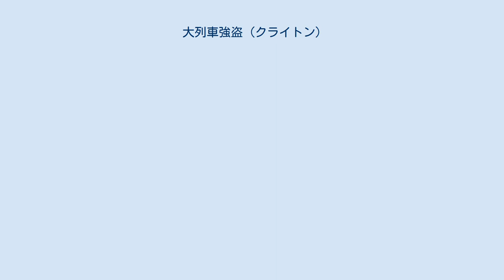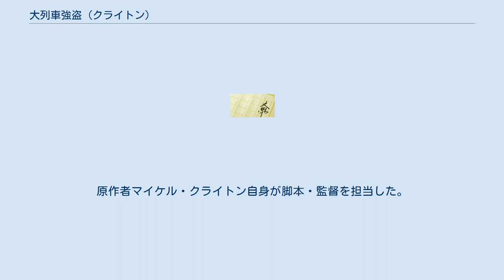大列車強盗 (クライトン)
マイケル・クライトンの小説
マイケル・クライトン原作の映画作品
マイケル・クライトンの監督映画
マイケル・クライトンの脚本映画
『大列車強盗』（だいれっしゃごうとう、The Great Train Robbery）は、1975年に出版されたマイケル・クライトンによる犯罪小説、またこの小説を原作として、原作者であるクライトン自らが脚本・監督を務め、1979年に公開されたアメリカ映画。
 1975年に出版。
1855年にクリミア戦争の戦費としてイギリスがフランスへ支払うため列車で輸送していた金塊12,000ポンドを、エドワード・ピアースが列車内から強奪したという現実の事件を基に執筆された。
この小説では1854年5月末頃にエドワード・ピアースが錠前破りのロバート・エイガーに共犯を持ちかけるところから始まり、1855年5月22日に金塊強奪を実行、1856年11月19日のピアース逮捕、1857年8月2日のピアースによる法廷での証言とその直後の脱走までを描き、主要登場人物のその後を簡単に報告する形で小説はまとめられている。
 事実を元にした小説ではあるが、この物語のどこからどこまでが調査に基づいた事実であり、どの部分がクライトンの創作であるかは明らかにされておらず、事実を元にしていながら非常に娯楽性の高い小説となっている。
物語の大部分が強盗の立案と準備に割かれており、その綿密な計画と大胆な実行がこの小説を大変読み応えのあるものにしている。
 もとになった事件はヴィクトリア時代当時も大変メディアを賑わせたものであり、綿密な立案・準備、その被害額、大胆な犯行手段、逮捕まで1年半も要したスコットランド・ヤードへの非難など、方々に与えたその衝撃の大きさを表すために、この大列車強盗事件は全ての単語を大文字から始めて The Great Train Robbery と表現されている。
 タイトルを「The First Great Train Robbery」として、1979年2月2日にアメリカで公開。
メトロ・ゴールドウィン・メイヤー提供。
原作者マイケル・クライトン自身が脚本・監督を担当した。
 日本語版